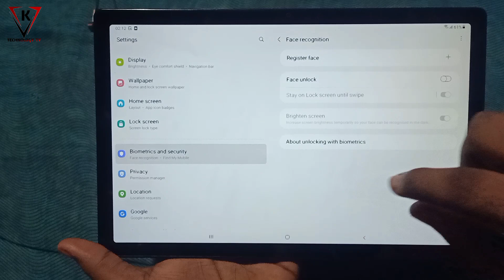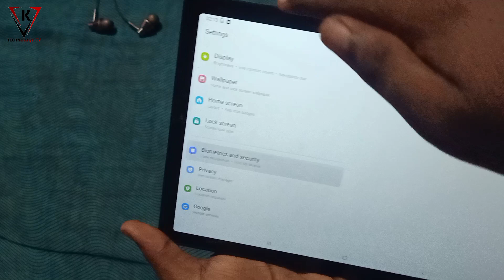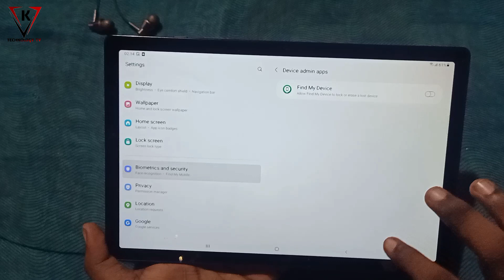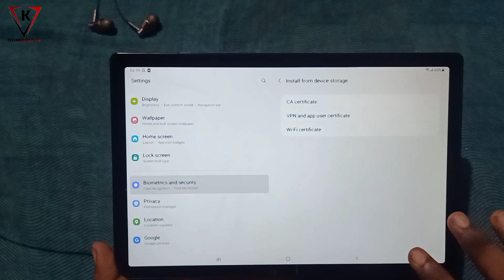Samsung Galaxy Tab A8 Biometrics and Security Setting - Fingerprint Setting, Facelock Setting - Lock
Samsung Galaxy Tab A8 Biometrics and Security Setting - Fingerprint Setting, Facelock Setting - Lock Setting

Some Queries.
1) samsung galaxy tab a8 Biometrics and Security Setting
2) samsung galaxy tab a8 Fingerprint Setting
3) samsung galaxy tab a8 Facelock Setting.
4) samsung galaxy tab a8 Biometrics and Security Setting

Some Hashtag